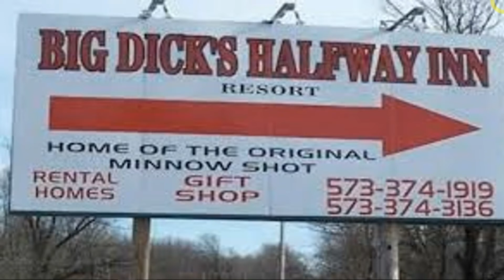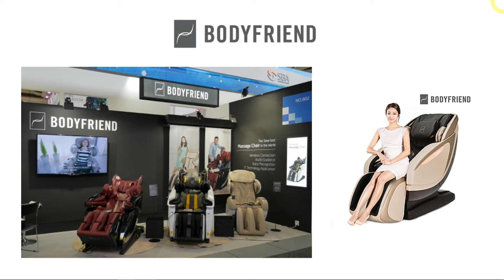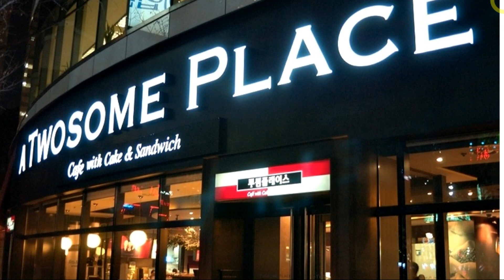6 Shockingly Offensive Brand Names